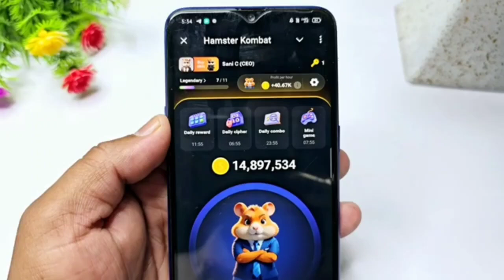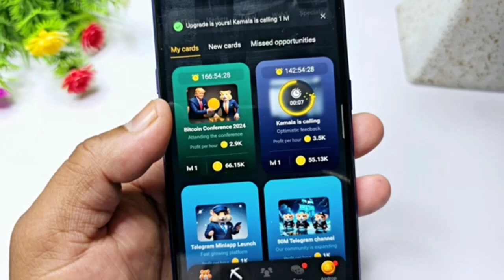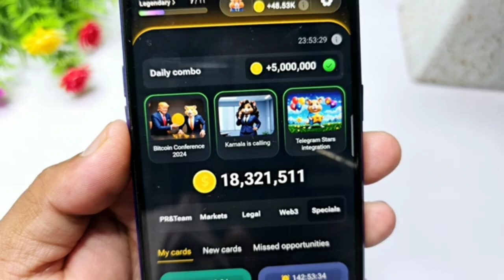HAMSTER KOMBAT DAILY COMBO 25 JULY DALIY COMBO